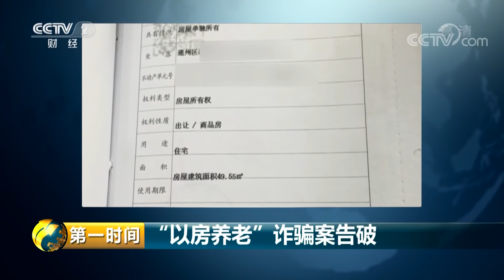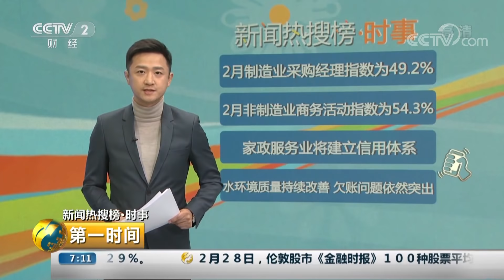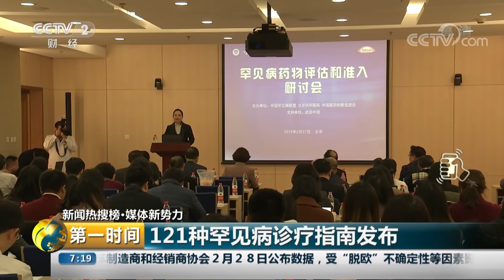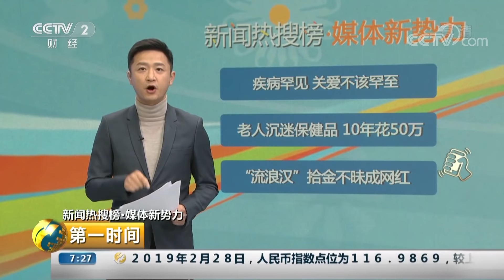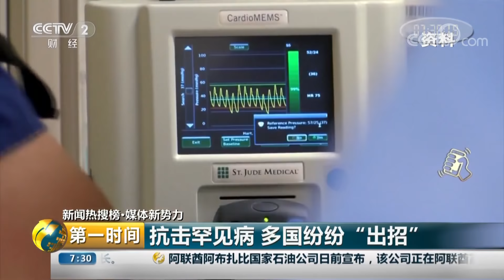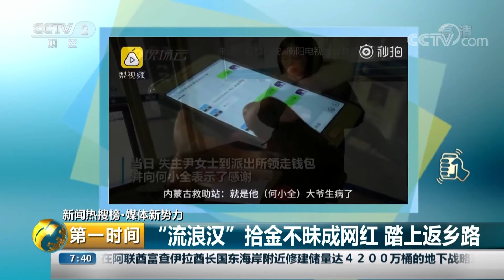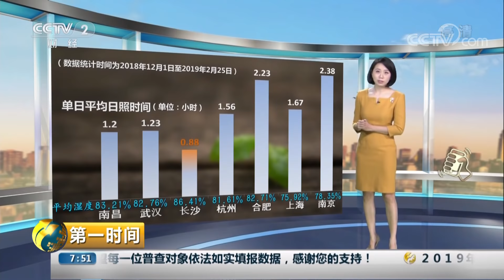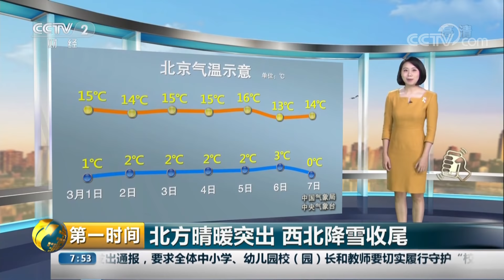《第一时间》 2月制造业PMI指数为49.2% 环比下降0.3个百分点 20190301 1/2 | CCTV财经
本期节目主要内容：2月制造业PMI指数为49.2% 环比下降0.3个百分点；商务部：将建立家政服务业失信主体“黑名单”；121种罕见病诊疗指南发布；老人沉迷买保健品 近10年花费50万；南方近期降雨偏多与厄尔尼诺有关。